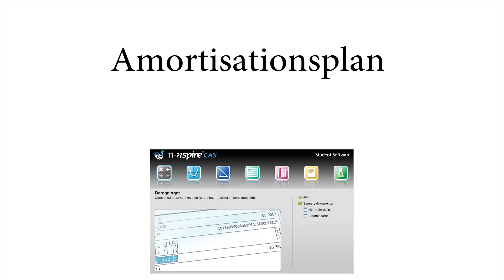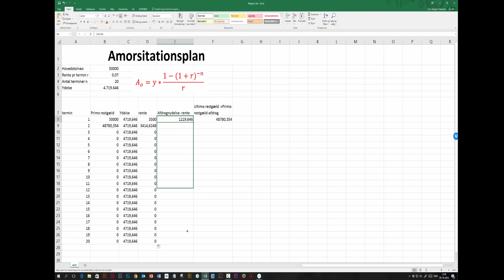Amortisationsplan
Hvor man laver en amortisationplan (tabel) i Excel
samt tips til at arbejde i Excel